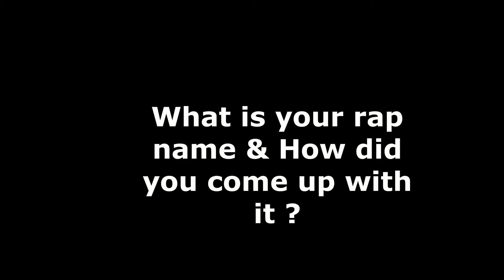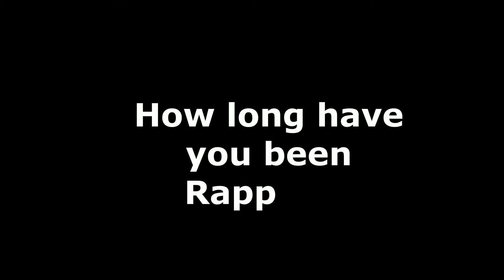Get To Know Jay Huncho before his mixtape| Flimed by : Fon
Follow Fon  on insta @vatifon